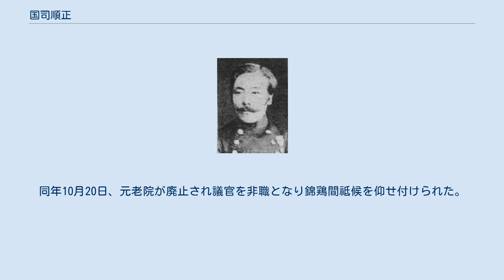国司順正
国司順正 国司 順正（くにし よりまさ、1842年2月20日（天保13年1月11日） - 1890年（明治23年）12月18日）は、日本の陸軍軍人、政治家。
元老院議官、貴族院勅選議員。
 山口県出身で、長州藩士。
1871年7月31日（明治4年6月14日）御親兵創設時に上京し第7番大隊長に就任。
1872年5月9日（明治5年4月3日）、陸軍少佐に任官した。
 1874年（明治7年）1月、近衛歩兵第2連隊長となり、佐賀の乱に出征し、竹橋事件にも出動した。
1878年（明治11年）11月、陸軍大佐に昇進し、翌月、近衛歩兵第1連隊長に就任。
1880年（明治13年）4月、広島鎮台参謀長に発令され、翌年1月、熊本鎮台参謀長に転じた。
 1882年（明治15年）2月、陸軍少将に進み熊本鎮台司令官に就任。
1885年（明治18年）5月、歩兵第6旅団長となり、翌年7月10日に退任した。
 その後、1888年（明治21年）11月20日、元老院議官に就任。
1890年（明治23年）9月29日、貴族院議員に勅選され、同年12月に死去するまで在任した。
同年10月20日、元老院が廃止され議官を非職となり錦鶏間祗候を仰せ付けられた。